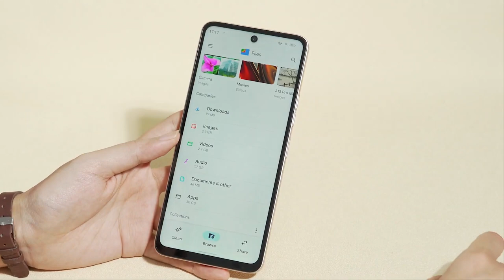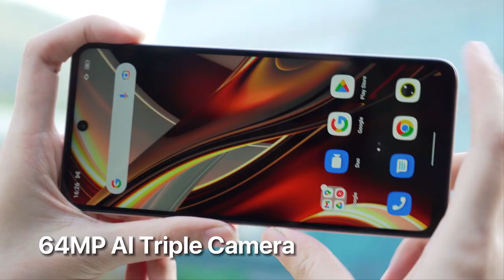НОВЫЙ 5G СМАРТФОН С ДОСТОЙНЫМ ЖЕЛЕЗОМ UMIDIGI A13 Pro Max 5G